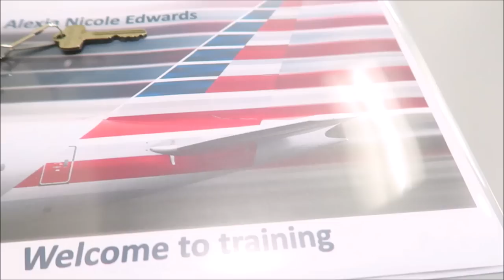Regional Flight Attendant Training Day 17-20